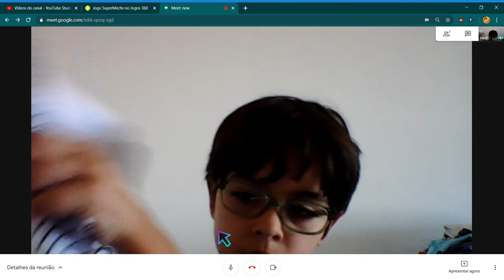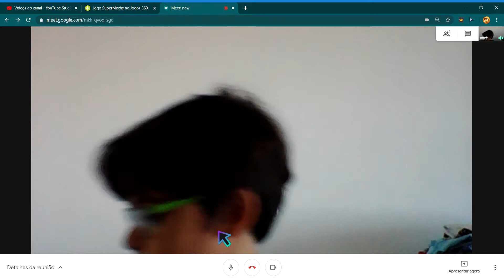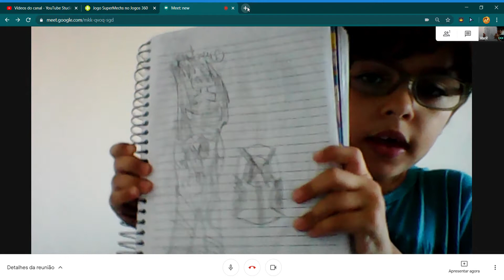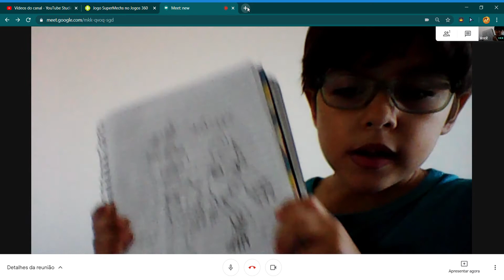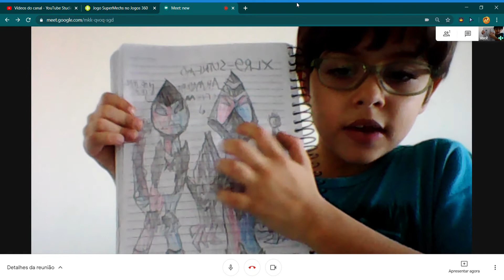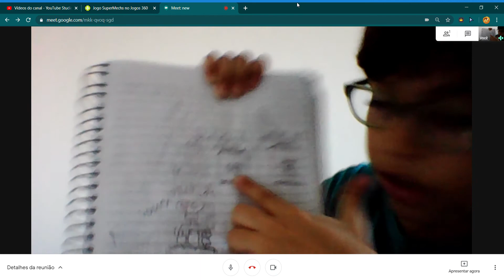Mostrando meu aliens que desenhei do Ben 10 #5